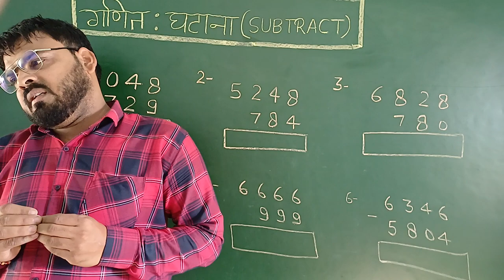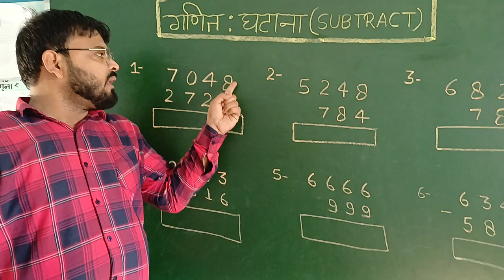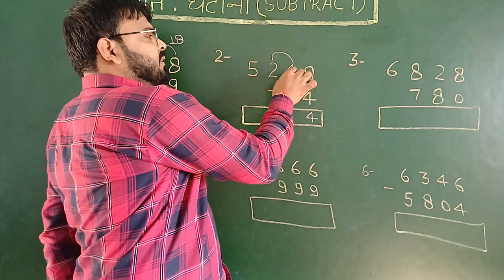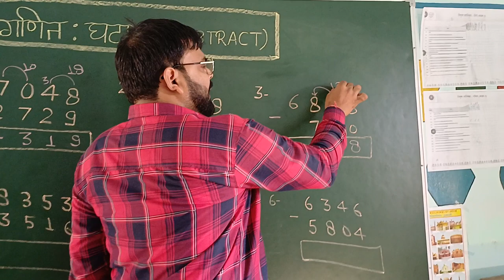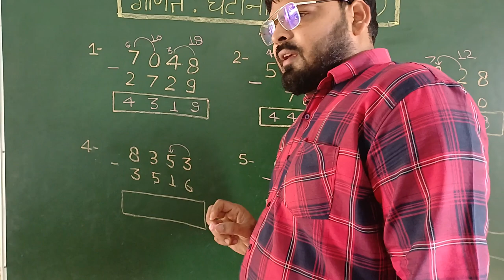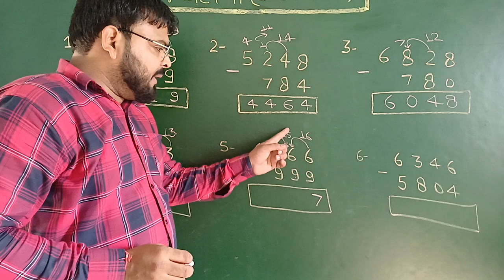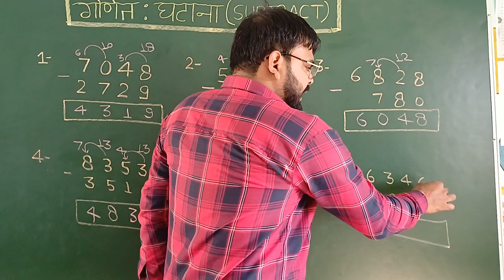Substraction With Borrowing | Subtract |Maths For Class 2| Maths Basics For UPBOARD Children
Substraction With Borrowing | Subtract |Maths For Class 2| Maths Basics For UPBOARD Children#trending video# Classroom Teaching Lessons to Learn Maths Basics For Class 2 Children